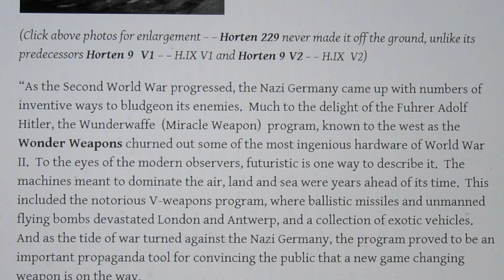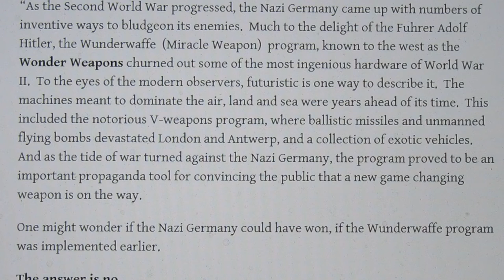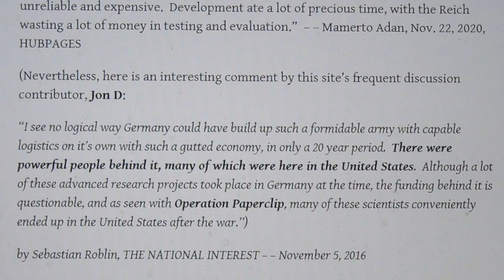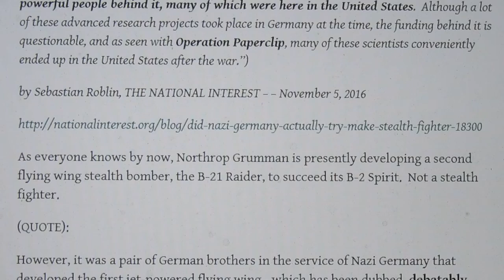Did Nazi Germany actually try to make a stealth fighter? - - the answer is no